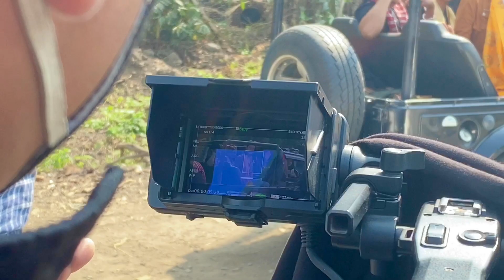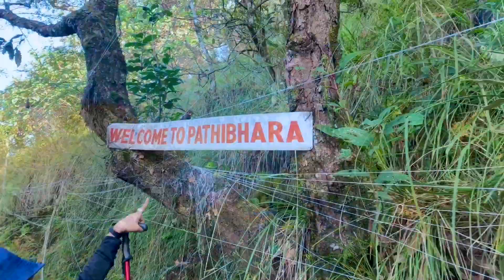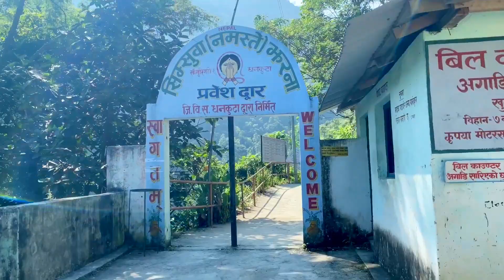3 DAYS SHOOTING VLOGS|| Surprise entry of Biswo Limbu and Chiran Rai.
vlogs with team for our  upcoming music video project.
 Music video coming sOOn !😇
Singer - Gyan Subba
Lyrics - Harka Chumme tumrok
Director / Camera - Bhupendra Tumbahangphe
Chief A.D. - Barat Limbu
Camera Assistance - Devraj Sigdel
Make-up & Hair - Som Magrati
Drone  - Suman Tamang

Artist - Binod Basnet , Rekha Limbu ,  Badal Shrestha ,   Bipana shrestha , Nisam Limbu  ,  Joyna Nembang

        Personal ig👉 @rekhalimbuni
        Fb 👉 rekha limbu
       Business ig👉 @r_square_collection_boutique
     Fb page👉 r square Collection Boutique